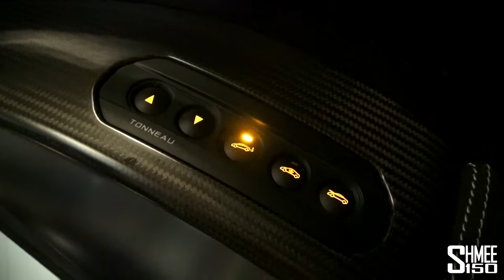LOST in Bosnia! [Fuel Faction ENA Day 4]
The magical adventure continues as we head from Dubrovnik to Split via a detour through Bosnia.

It's the fourth day of Fuel Faction ENA with Trading 212, our final day in the Balkans before crossing to Italy.

Combined with our mega tour, this is also the Trading 212 rally with a competition on offer for you guys. Until Saturday 10th September we will be running a contest whereby you can create a practice trading account with Trading 212 either online or via the app, and the entrant with the highest value portfolio at the close of the competition will win £2,000 into a real trading account as well as joining me on a video shoot or road trip activity in the future, somewhere in the world!

When you have created your account it is necessary to submit as an entry to our contest by pressing 'Chat With Us' and entering "Shmee150" followed by your name; for example "Shmee150 Tim Burton".

Song 2: Curren$y type beat - Hope Hip Hop Rap (En venta $80 MXN) by Zerh Beatz